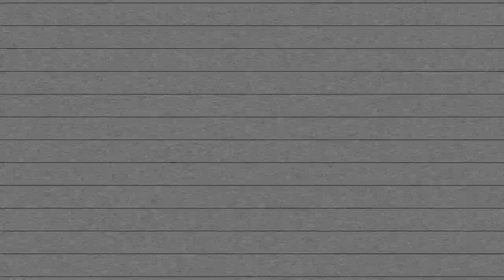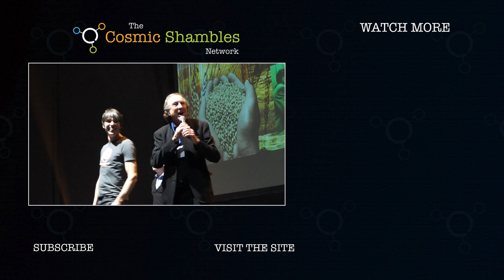Dr Kat Arney - Chaos of Delight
On the 28th February 1832, as he voyaged on the Beagle, Charles Darwin wrote in his diary of the experience of being in a Brazilian rainforest.  He wrote, "The delight one experiences in such times bewilders the mind, if the eye attempts to follow the flight of a gaudy butter-fly, it is arrested by some strange tree or fruit; if watching an insect one forgets it in the stranger flower it is crawling over, if turning to admire the splendour of the scenery, the individual character of the foreground fixes the attention. The mind is a chaos of delight, out of which a world of future and more quiet pleasure will arise".

To us, it is one of Darwin's most beautiful passages and when interviewing over 150 people for The Incomplete Map of the Cosmic Genome, we asked most of our guests when they had experienced such a 'Chaos of Delight'.  Here is Dr Kat Arney.  Kat's book 'Herding Hemingway's Cats: Understanding how Our Genes Work' is available now.

Many of these mini-episodes have previously only been available to Cosmic Genome subscribers, some have never ever been seen before, but now we are releasing them here on Cosmic Shambles.